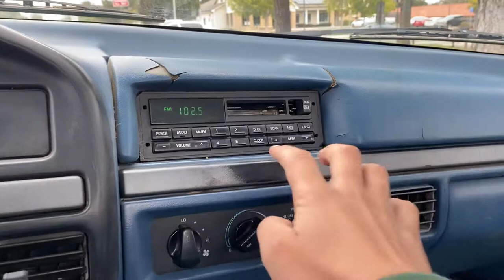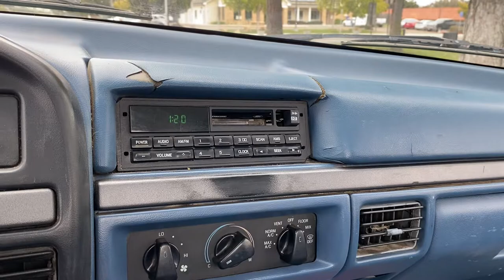How to Set the Clock in a '94 - '96 Ford Truck or Van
Here's how to set the time on the OEM stereo head unit. I hope this helps.
1. Make sure the vehicle is running or turn the key to the on position.
2. Make sure the unit is on. (Not just displaying the time)
3. Hold down the "CLOCK" button.
3. Use the "SEEK" button to change the time. (Back for hours, forward for minutes)
4. Release the "CLOCK" button.

Press "CLOCK" at any time to see the current time.

1994, 1995, 1996, OBS, F-150, F-250, F-350, Bronco, E-150, E-250, Aerostar, Windstar